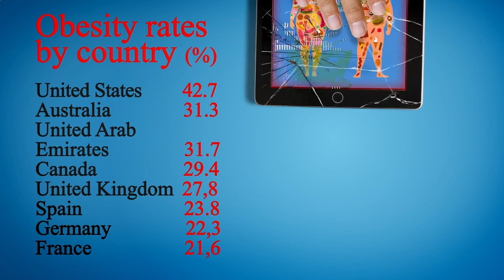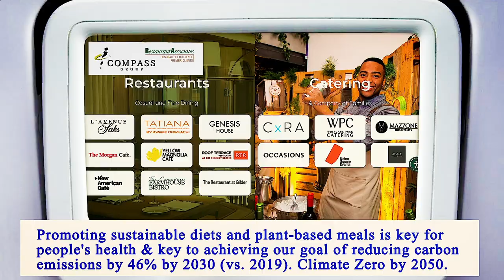Nearest Restaurants From Me Manhattan 10017 NY, New York County, New York, United States